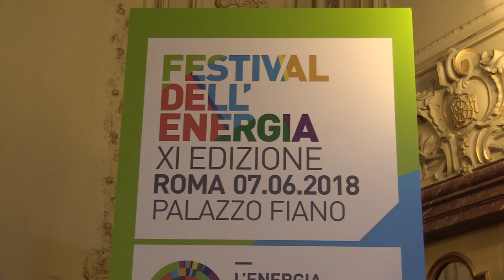Virginia Raggi intervento al Festival dell'Energia